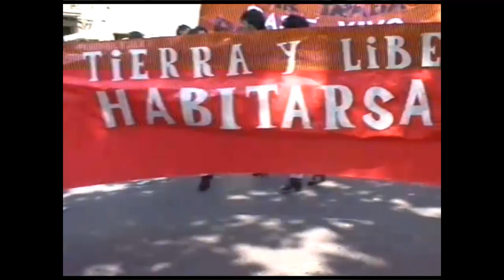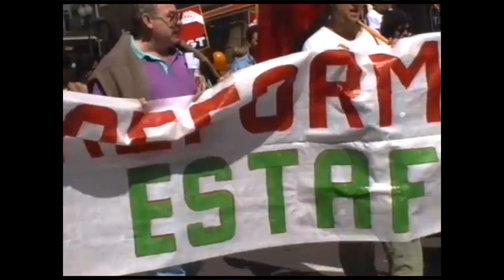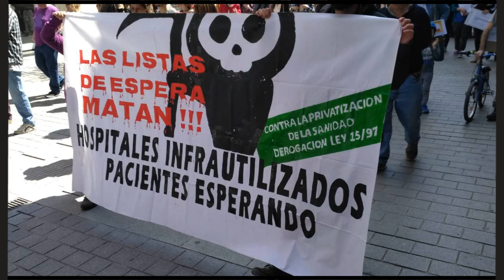1 de Mayo (viaje al pasado reciente, Aragón). CGT-FASE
En un Primero de Mayo atípico echamos la vista atrás, para recuperar otros Primeros de Mayo